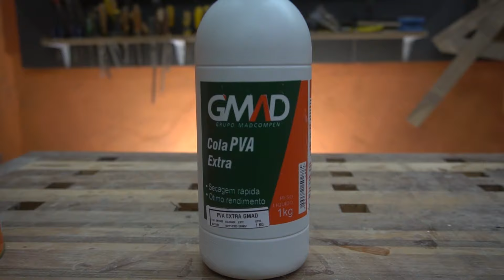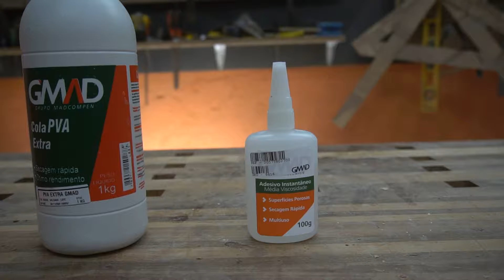CONHEÇA OS ADESIVOS E COLAS GMAD - COM LETÍCIA SABA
Sejam bem vindos a mais um vídeo no nosso canal, e desta vez nós convidamos a especialista Letícia Saba do canal Stopa Lab para mostrar para vocês os adesivos e colas da GMAD.

Produtos validados pelo controle de qualidade GMAD!